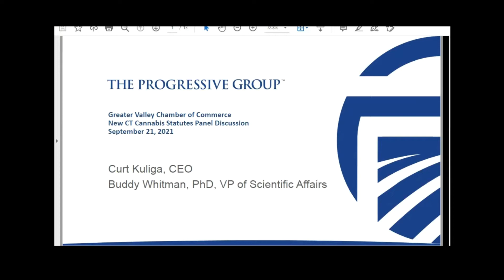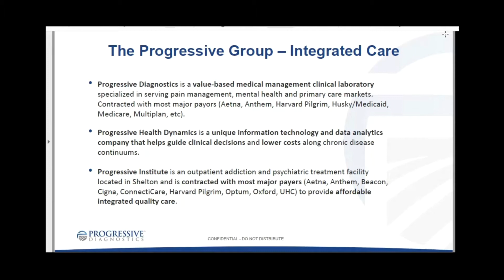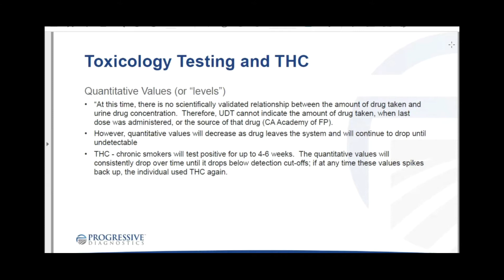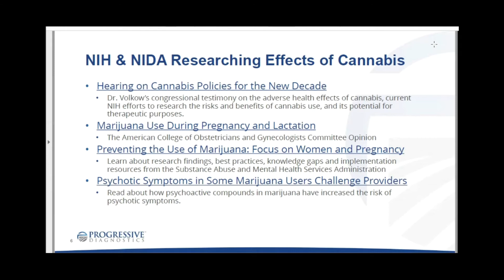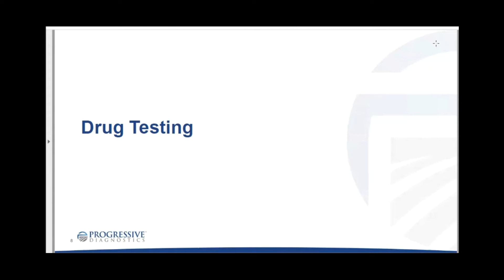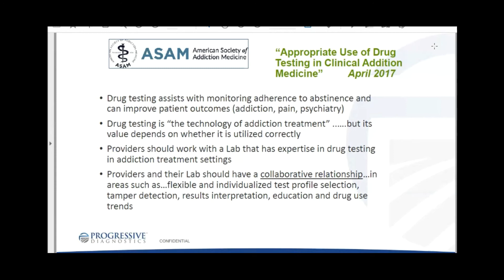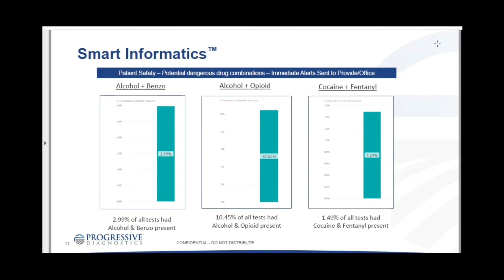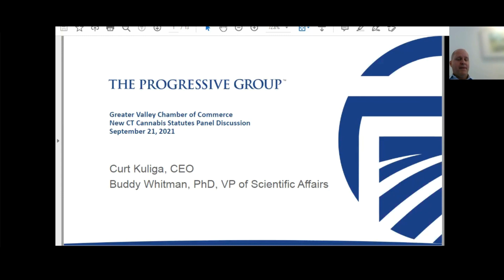New CT Adult Use Cannabis Statutes & Your Business Pt 2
Many business owners, managers and HR professionals have expressed the need for clarity on the new Connecticut Adult Use Cannabis laws and what it means to their business. Join us for this interactive seminar featuring Megan Youngling Carannante, Esq., Employment Law and Employee Benefits Department, Pullman & Comley; Curt Kuliga, CEO, & Buddy Whitman, PhD, Vice President of Scientific Affairs, The Progressive Group; and Brian Essenter, RPh, Wellness/ Medical Marijuana Counselor/Pharmacist at MM Consult CT.

Walk away with a better understanding of the importance of having a drug and alcohol testing policy; Drug testing process; Medical vs Recreational Marijuana; Difference between CBD and THC; Signs to look for from an employee who may be under the influence and how to handle the situation and more.